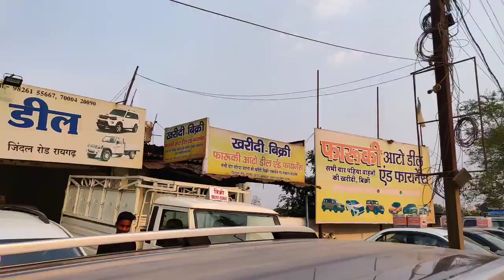कार मार्केट छत्तीसगढ़ || बोलेरो, स्कॉर्पियो,अर्टिगा, इक्को,पिकअप का फूल स्टॉक || Used Car Market(CG)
Our vlog channels(हमारे अन्य चैनल्स)

2) V TRIP(for travel and trip)

    About Auto deal:

👉  फारूकी ऑटो डील  रायगढ़ ( छ.ग.)
ADD: जिंदल रोड रायगढ़ छत्तीसगढ़

{अपने शॉप या बिजनेस का वीडियो बनवाने के लिए हमें CONTACT करें:-

ऑटोडील या एजेंसी से संबंधित गाड़ियों का वीडियो
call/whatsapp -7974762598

HEMANT CHANDRA & PARMESH CHANDRA

Phone:{मोबाइल नम्बर}

         (कॉल & व्हाट्सएप)

डेटिंग पेंटिंग (कार, बाइक)
कार पेंटर रायगढ़(संजू सर)

हमारे whatsapp group में जुड़ने के लिए link पर
क्लिक करें।

About video uploader:
. Hemant Chandra official
parmeshwar Chandra (parmesh vlogs)
add: rajkishore nagar, sarkanda bilaspur

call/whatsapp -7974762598